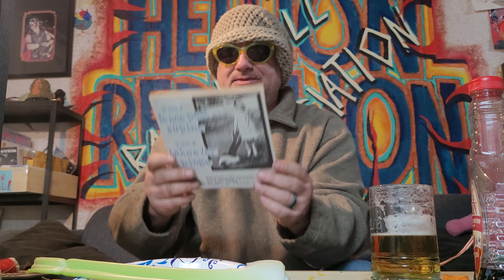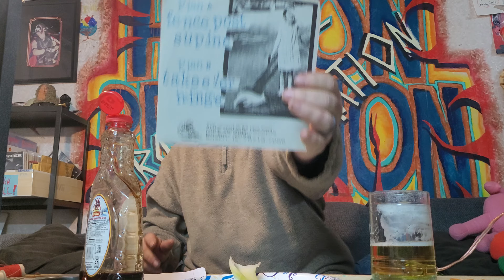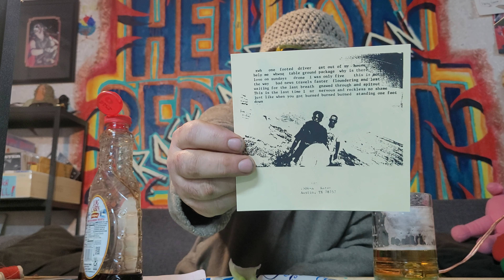Sap - Little Deputy records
Ooey, gooey, metallic and chewy